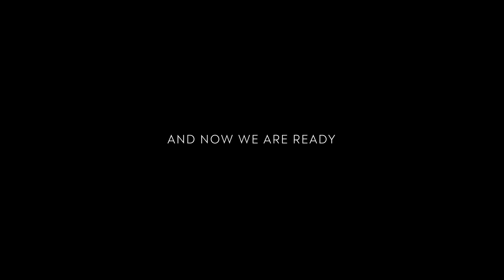Der ABT CUPRA Gen3 | Formel E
In der Formel E. Kommt zusammen. Was zusammengehört. CUPRA, ABT Sportsline und Mahindra Racing. Unter dem Namen ABT CUPRA Formel E Team. Treten wir an. Mit dem Gen3-Modell. Der dritten Generation rein elektrischer Rennwagen.

Der Impuls. Treibt uns an.